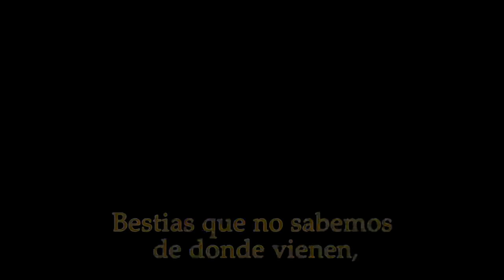Bastion - Trailer E3 2011